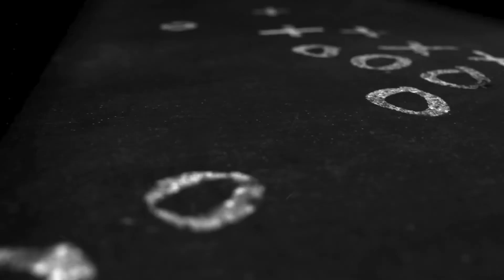Florida State vs Louisville College Football Picks and Predictions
Hosted by: Marley Bet$ & The Coach ft. Flat-Top

With Special Guest: @PicksfromDave & @MooseMoneyBets

‼️WEEK 4 ‼️

FSU vs UL